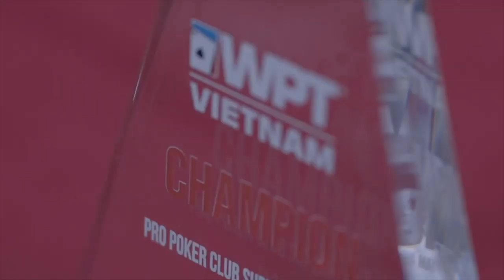WPT Asia Pacific PoY Leaderboard